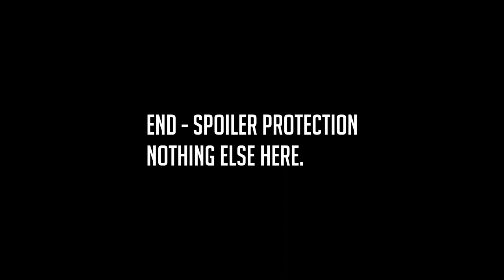Match 2 N/A: Godwin(ENG) vs Flapajack(ENG) 1v1 Valkyrie Tournament #1 Men of War: AS2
Can Godwin finish off Flapajack?  Title N/A I forgot what the game was about.  Also probably a slow cast with many errors as I had too many beers before this cast.